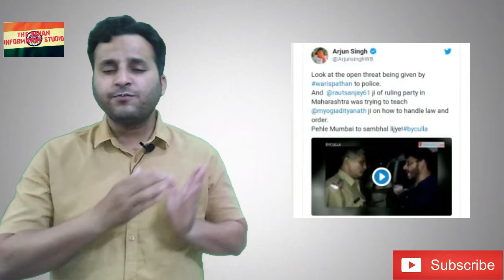मुसलमानो के खिलफ fake viedo viral करने वाले IT Cell का पर्दाफाश...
In this video we have exposed two fake video's who is viral to defame muslims of india.